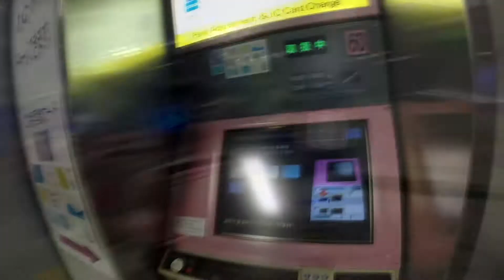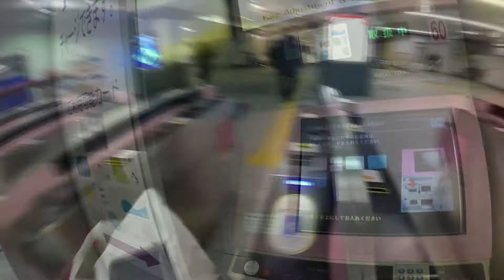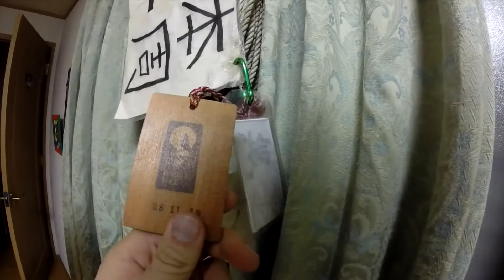I RINGRAZIAMENTI ! AI GIAPPONESI!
Per tutti i nuovi arrivati che non sanno come funziona il mio canale vi spiego in breve .
Mi trovo in nel sud - est asiatico dal 9 ottobre 2017 ,  gli altri video che vedrete pubblicati che riguardano il Giappone sono antecedenti a questo viaggio !

Buona visione

SOCIAL

WHERE TO PRINT MY PHOTOS/ STAMPA LE MIE FOTO

My PHOTOGRAPHY /VIDEO STUFF

• CANON 70 D
• 50 MM 1.4
• ZOOM LENS
• WIDE ANGLE
• MICROPHONE RODE
• PIXEL MAGO FLASH ( SPETTACOLARE )

TRIPOD/TREPPIEDI

• BEST TRIPOD FOR VIDEO